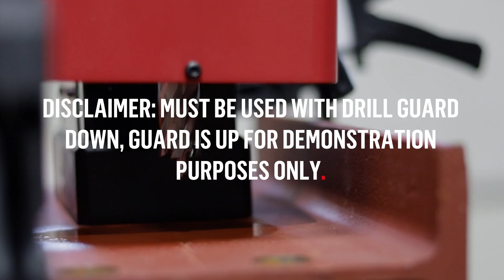Precision in Action: Unveiling the Game-Changing Annular Cutter Range for Flawless Metal Cutting!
Our extensive range of premium annular cutters is specifically designed for use with mag drills. They feature a unique cutter geometry that allows for fast hole cutting and extremely high wear resistance.

Available in a range of sizes, find your next annular cutter with DART.